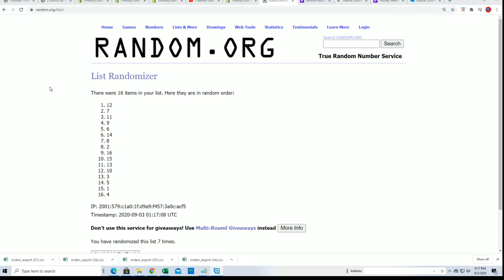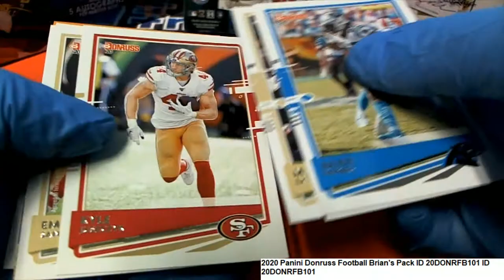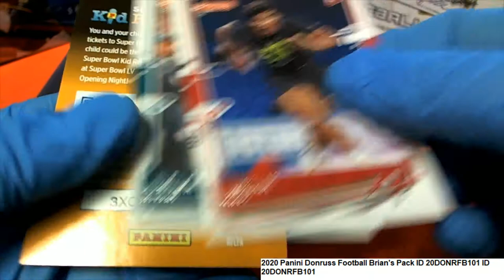2020 Panini Donruss Football PACK RIPS FOR Bryan B